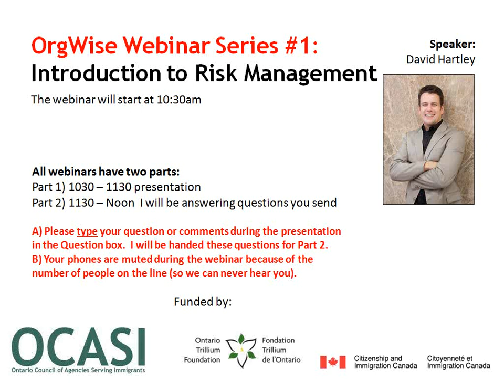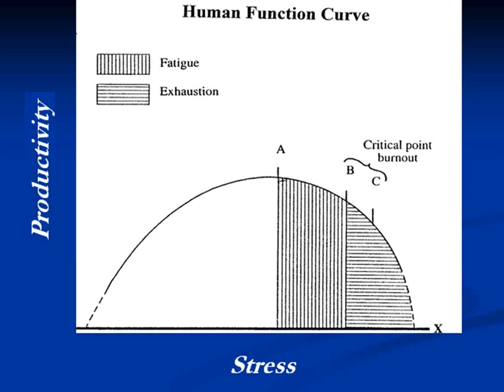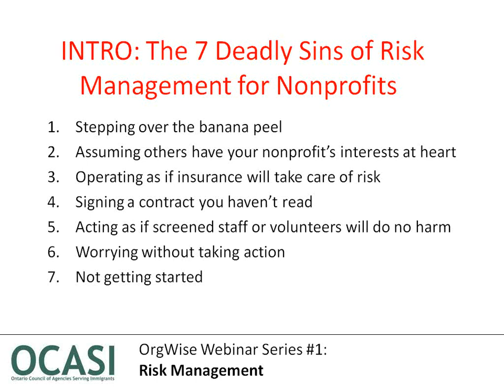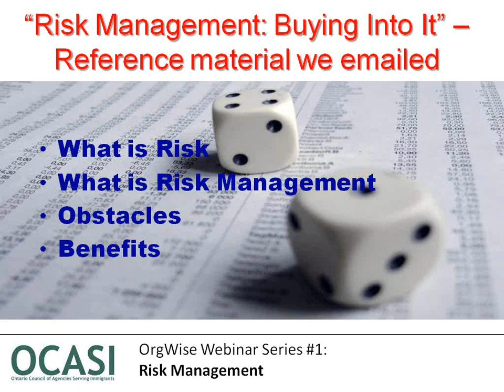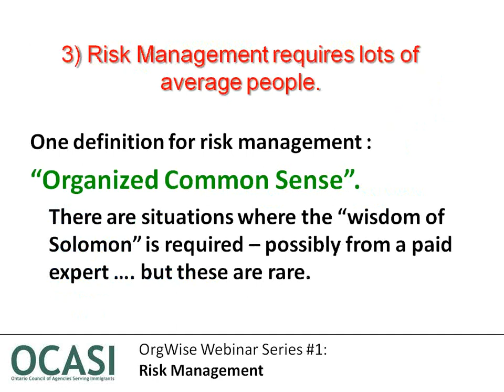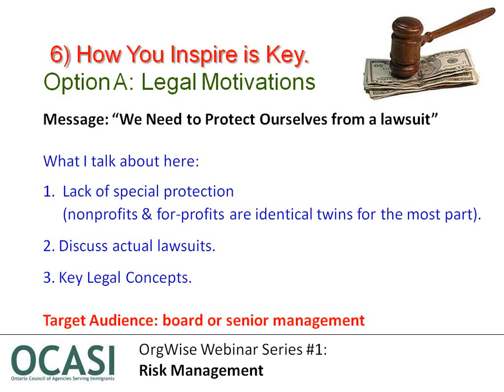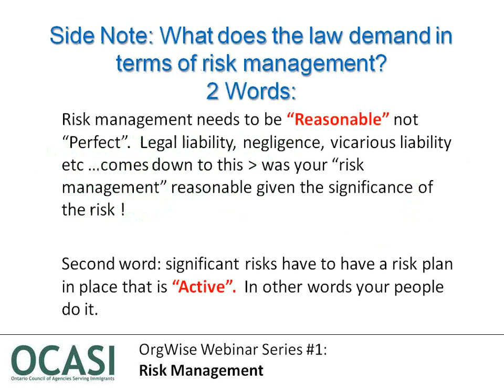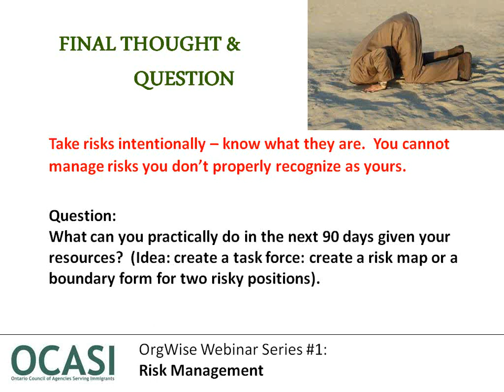2012 10 18 10 34 OrgWise Webinar #1 Risk Management and Volunteer Management